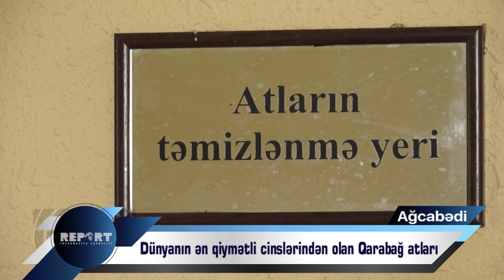Dünyanın ən qiymətli cinslərindən olan Qarabağ atları